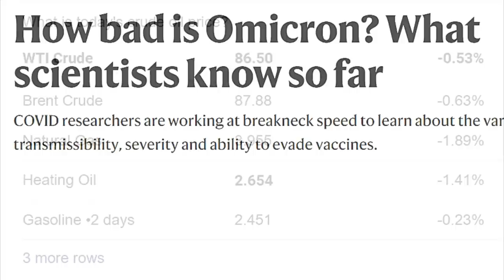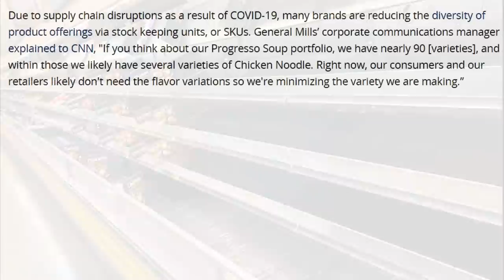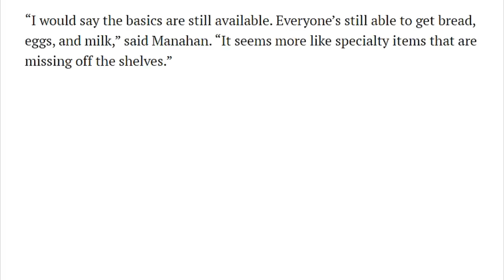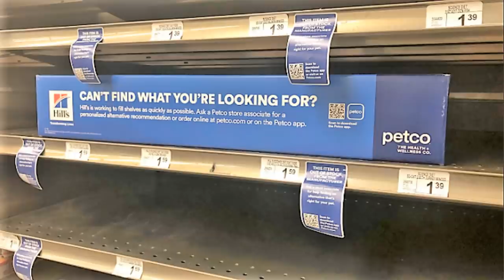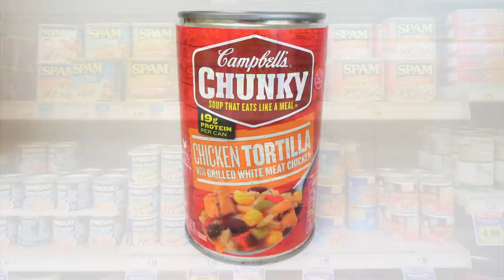Why Food Shortages What To Stockpile Before Panic Buying Begins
Why Food Shortages What To Stockpile Before Panic Buying Begins Augason Farms 72 Hour Meal Kit What are the causes of current food shortages?  What foods continue to be in short supply, and why?  What foods should you add to your prepper pantry food stockpile?  If panic buying breaks out, how long will the few items on the grocery store shelves last?  How high can prices go and you can still afford to stock up on foods you want?  How to survive shortages?  There is still time to be a prepper, time is running out.  Prepare before it's too late!

★☆★ RECOMMENDED RESOURCES: ★☆★
Augason Farms 72 Hour Meal Kit
Survival Seeds
Bucket Lid Wrench
Nido Powdered Milk
Peanut Butter Powder PB2
Augason Farms Tomato Powder
Augason Farms Cheese Powder
Mountain House Meals
Aquatainer Water Storage Container
Heavy Duty Tarp
Bungee Cords
LifeStraw water filter system
Coleman Camp Stove
Ice Scraper Snow Brush
Canned Bread
Food Saver
Food Saver Bags
Foodsaver Jar Lid Attachment
30 Day Food Bucket

Why Food Shortages What To Stockpile Before Panic Buying Begins Augason Farms 72 Hour Meal Kit What are the causes of current food shortages?  What foods continue to be in short supply, and why?  What foods should you add to your prepper pantry food stockpile?  If panic buying breaks out, how long will the few items on the grocery store shelves last?  How high can prices go and you can still afford to stock up on foods you want?